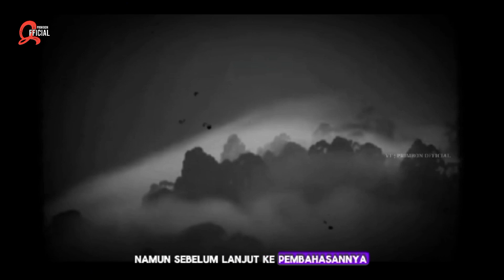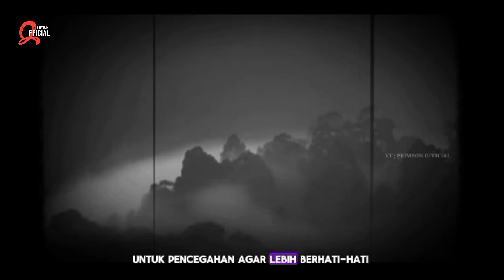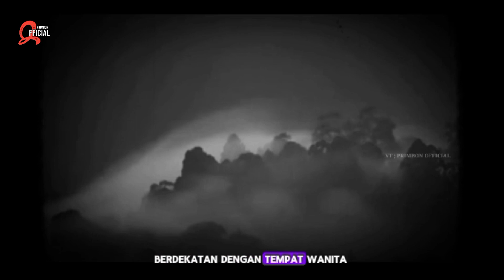ojo sembrono 🔥 Tanda dan hari kelahiran wanita incaran genderuwo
Apakah kamu percaya adanya dunia gaib dan tentang adanya makluk gaib genderuwo yang bisa mengganggu manusia begitu pun bisa mengincar wanita untuk menjadi korbanya?

Nah, dalam kesempatan vidio kali ini admin akan membahas tentang tanda ataupun hari kelahiran wanita yang menjadi incaran makluk genderuwo.

Vidio ini tidak untuk menakut - nakuti, namun vidio ini hanya agar kita lebih waspada dan hati - hati terlebih bagi wanita.

primbon, primbon jawa, primbon akurat, ramalan primbon jawa,